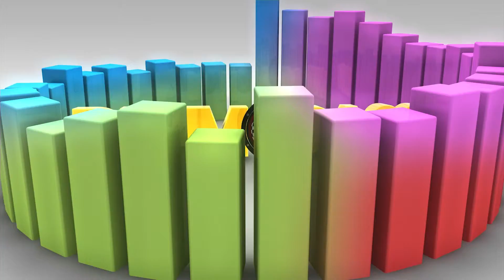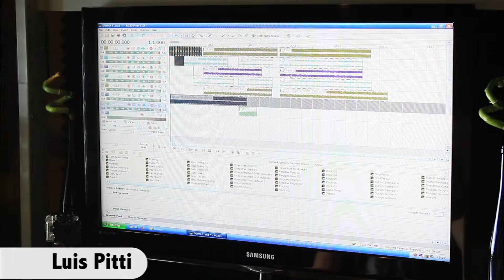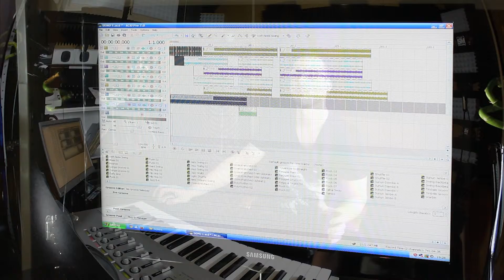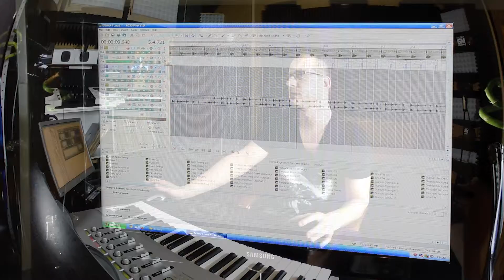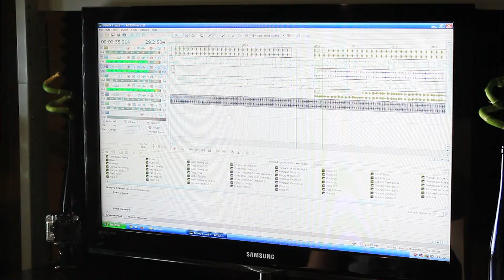Jacobo Padilla Dj´s Canarias programa 005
Un proyecto televisivo,dedicado a la música electrónica en todas sus variantes, presentado por Jacobo Padilla.

Director/Editor: Abraham Barrios.
Productor/Producer: Eliazar Rodriguez.
Presentador/Presenter: Jacobo Padilla.
Operador de cámara/Cameraman: Dani Martín.
Sonido/Sound: Agustín González.
Edición y montaje/Edition: Abraham Barrios.
Edición 3D/Edition 3D: Moisés Barrios.
Script: Davis Herrera.
Maquillaje y Peluquería: Marta Rodríguez.
Banda sonora: Snow y Jacobo Padilla.
Producido por: Barrios Noda Producciones.